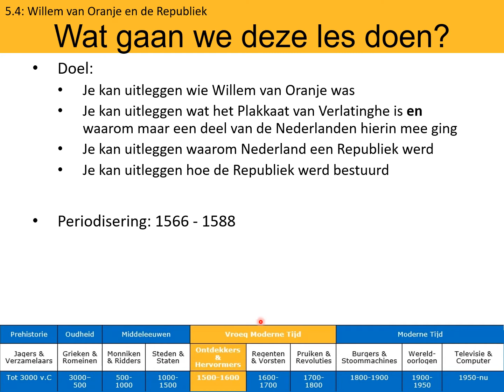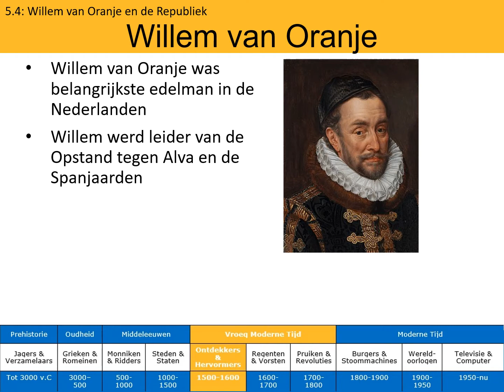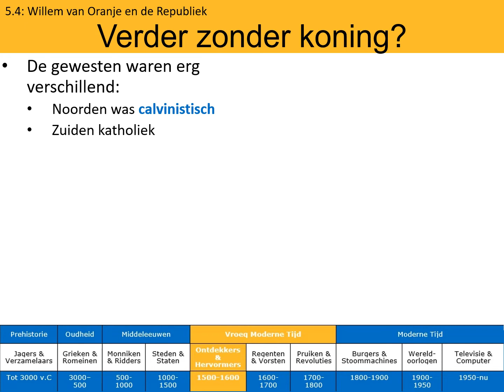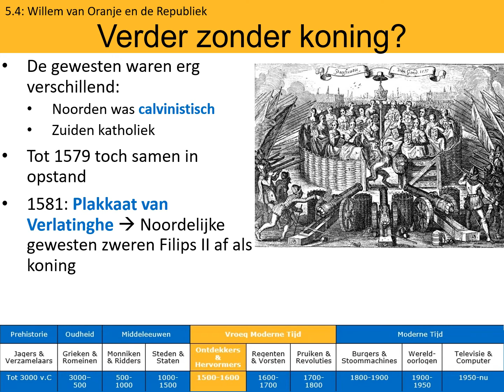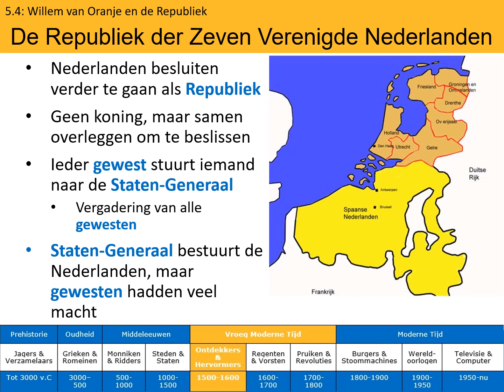Rood - 5-4 - Willem van Oranje en de Republiek